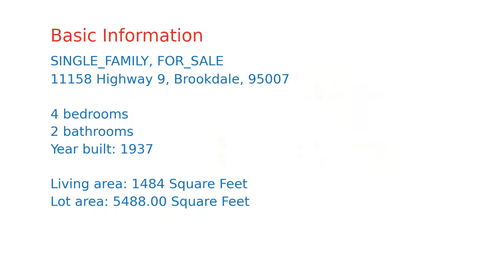$650,000 home for sale in Brookdale, CA (11158 Highway 9, 95007)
11158Highway9.com

Surround yourself with nature in this updated 4 bedroom, 2.5 bathroom home in the middle of the Santa Cruz Mountains. Property features include wide plank laminate flooring, an updated kitchen with corian countertops, updated bathrooms throughout, an upstairs master suite with separation from the downstairs bedrooms, and a fenced-in yard with prosperous fruit trees and space to garden. The infamous Brookdale Lodge, which served as a safe haven for firefighters during the CZU Lightning Complex fire in August, is also close by. Conveniently located right off Highway 9, Downtown Ben Lomond and Downtown Boulder Creek are a 3-minute drive in either direction. Santa Cruz is just 20 minutes away while you can get to the Silicon Valley in less than 45. Being so close to the river, the ocean, and the redwood forest you really have the best of three worlds. You dont want to miss this well-priced opportunity to own a home in Santa Cruz County!